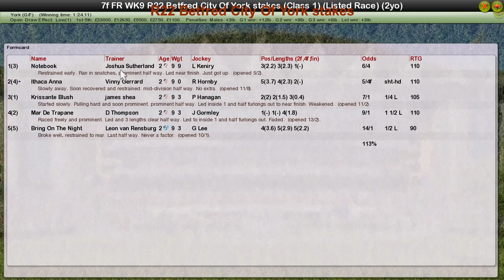FR WK9 R22 Betfred City Of York stakes